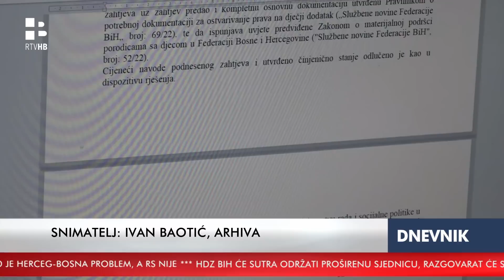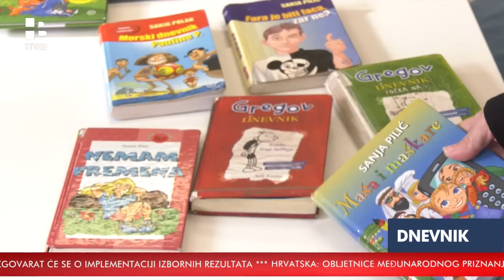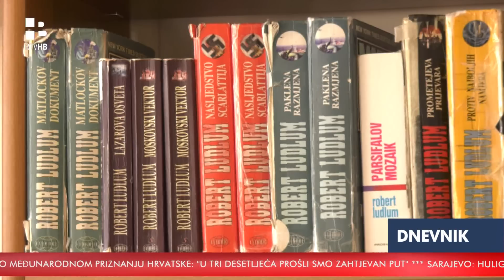RTV HB | Dnevnik / 15.1.2023.